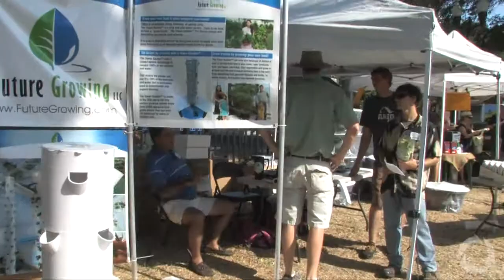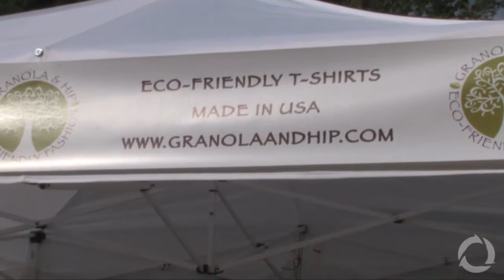Ecofactory Central Florida Earth Day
ecofactory.com covered the Central Florida Earth Day event at Lake Eola Park in downtown Orlando on May 2,  2009. There were over 300 vendors that came out to support, celebrate and educate.